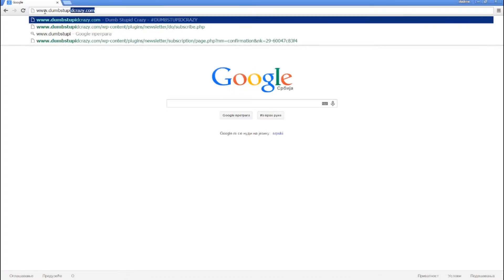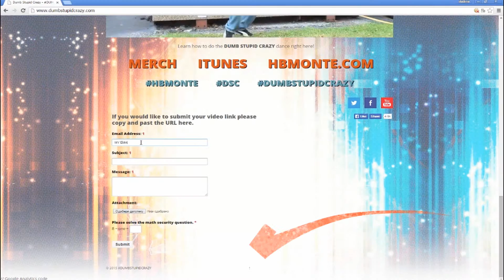HB Monte - My Digital Love video contest promo movie